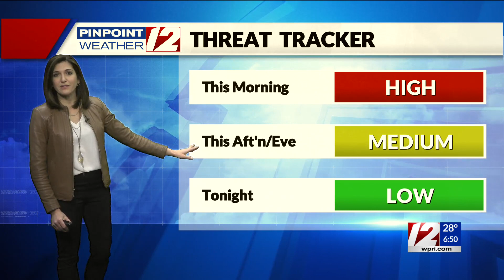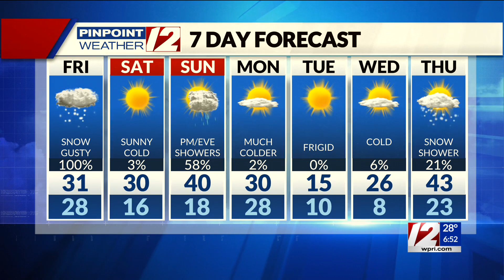Pinpoint Weather 12 Forecast 6:50